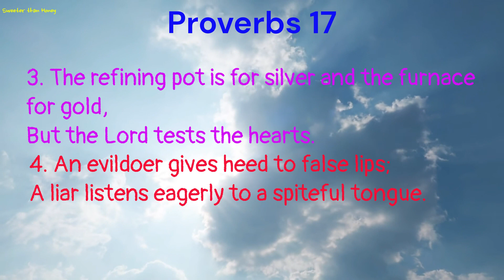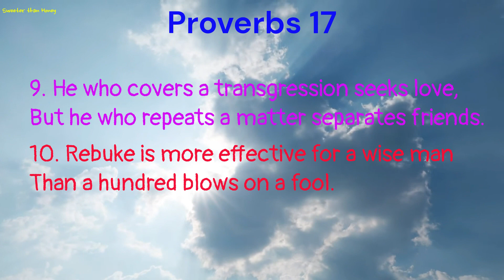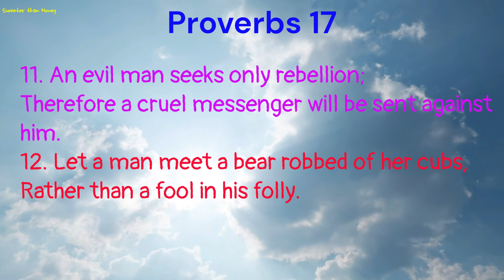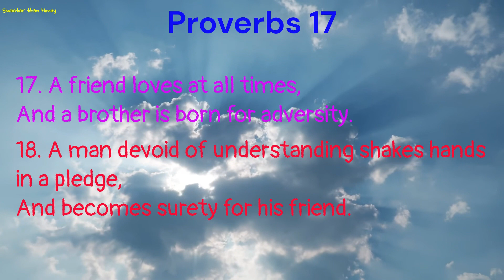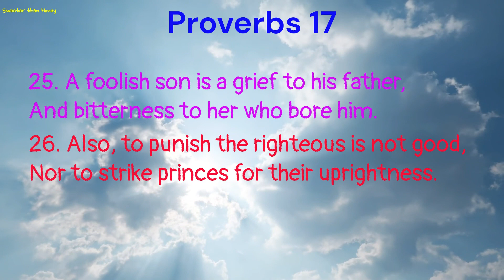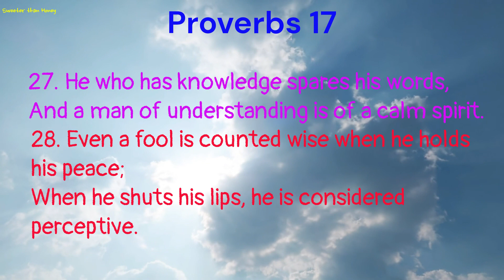Proverbs 17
31 Day Proverbs Reading Challenge
Day 17 : Proverbs 17